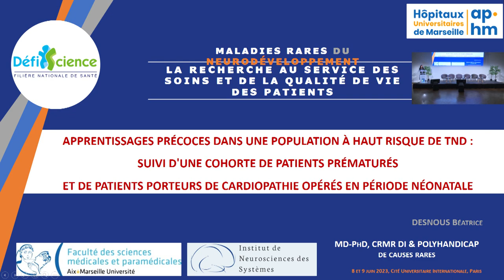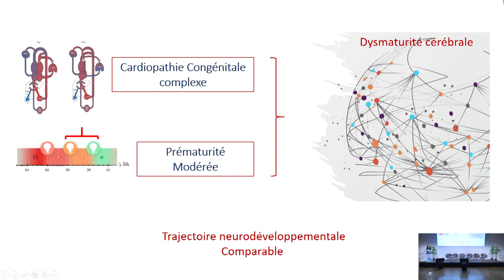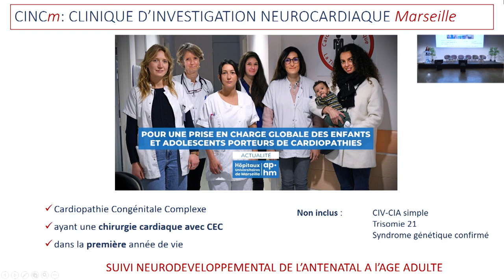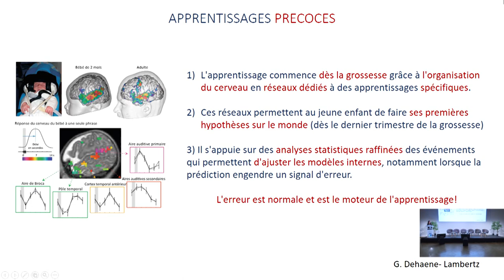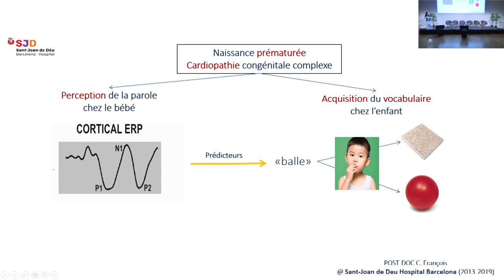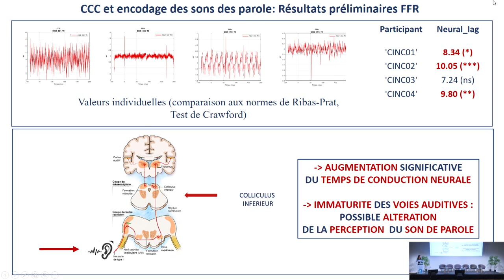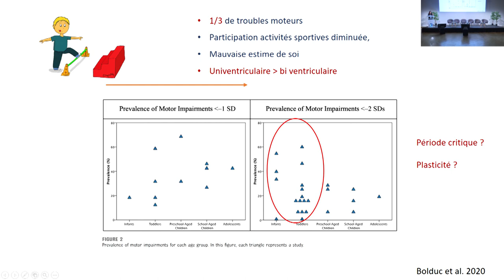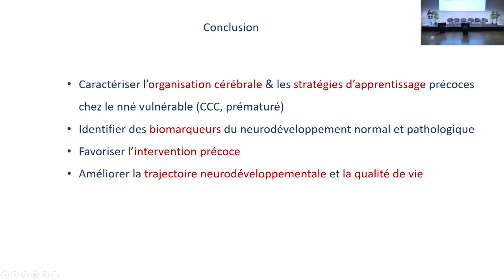"Apprentissages précoces dans une population à HR de TND" - Journées Recherche DéfiScience 2023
Thème 03 - Etudes cliniques observationnelles
Intervention J - Béatrice Desnous, "Apprentissages précoces dans une population à haut risque de TND"